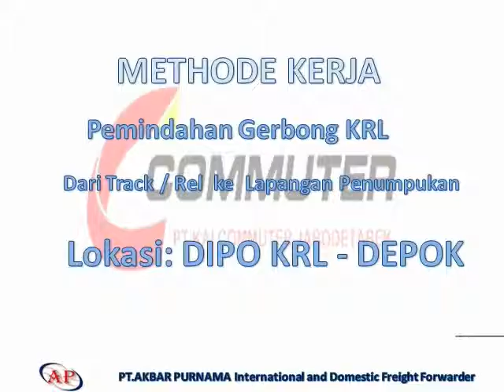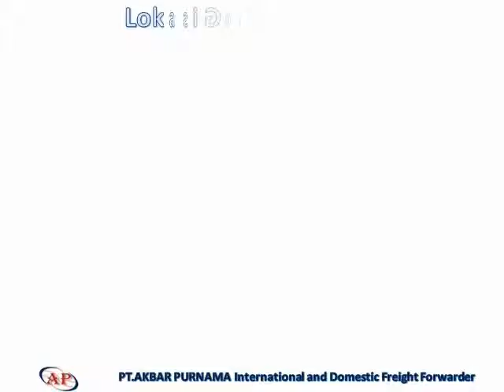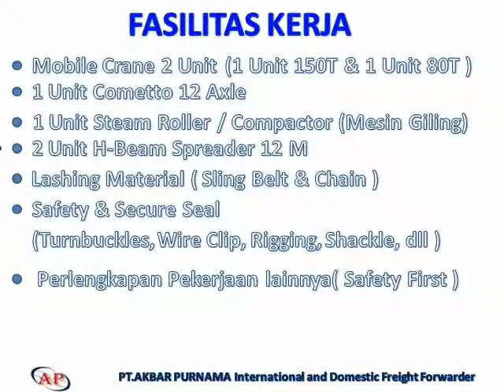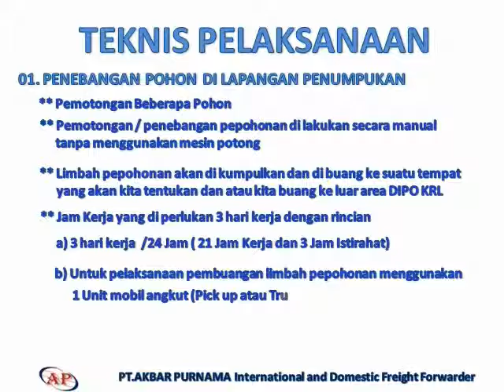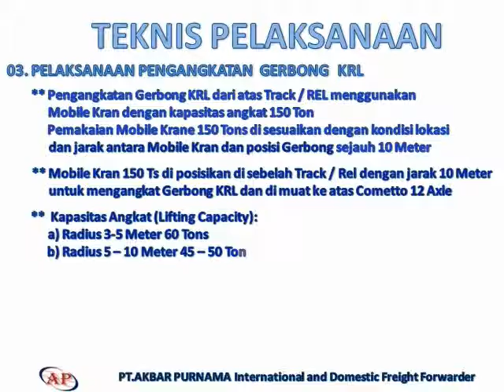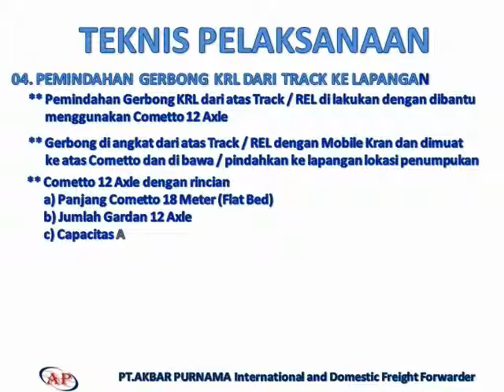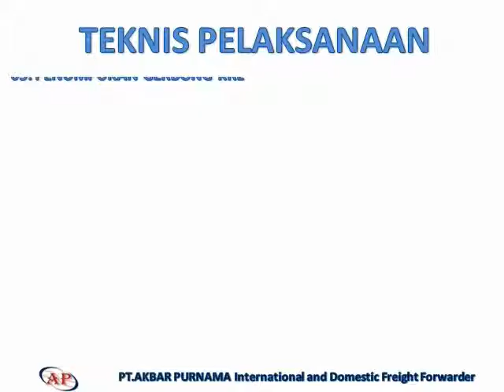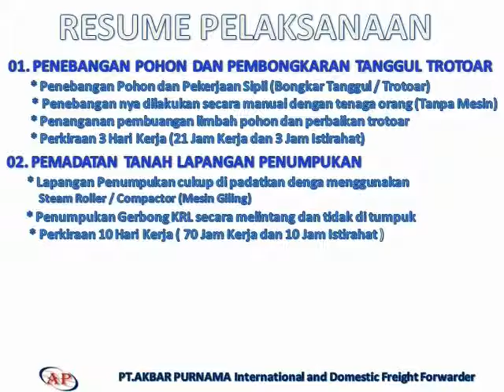PROJECT KRL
PROJECT PEMINDAHAN, PENATAAN DAN PENUMPUKAN
GERBONG KRL DI DIPO KOTA DEPOK
SEBANYAK 60 GERBONG KRL